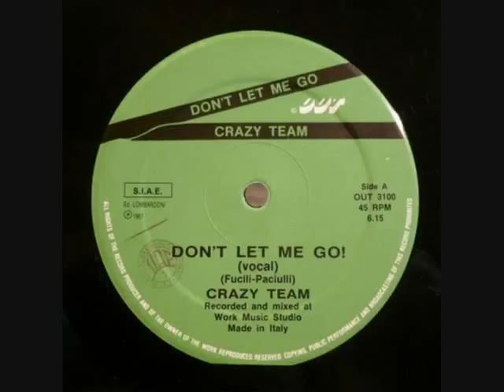Crazy Team - Don´t let Me Go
ZYX Music
Italo Disco, 1987
OUT 3100